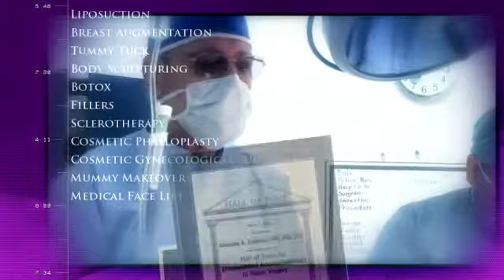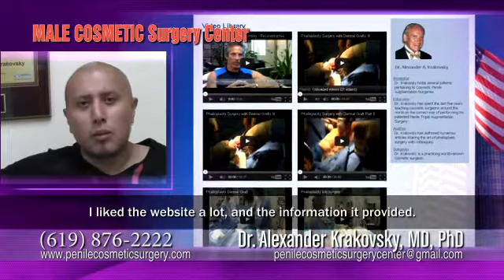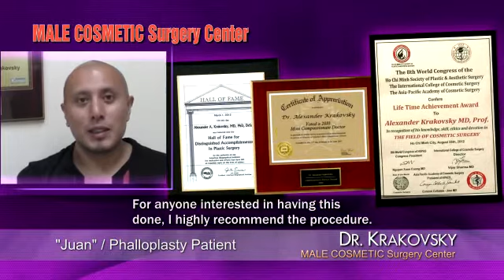Phalloplasty Patient, Juan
Dr Krakovsky's phalloplasty patient Juan speaks about his surgery experience.